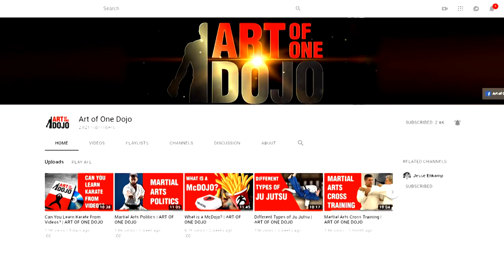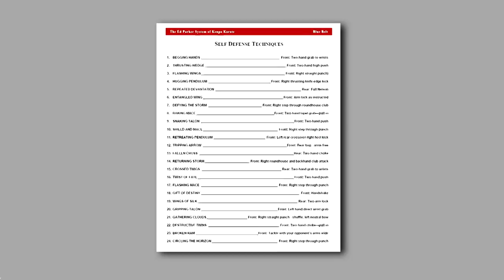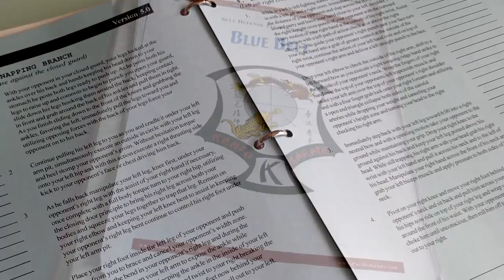Inside Look At Art of One Dojo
This video takes an inside look at the Art of One Dojo. Over the past couple of months, this channel has shown strong growth with a high volume of quality comments. The community is strong and we thank everyone who has taken the time to contribute their wisdom and experience.

This video also will address the most common questions we receive at this time as well as go into a fleshed out summary of Mr. Dan's training, as many viewers have requested.

Mr. Dan's goal is to be objective and completely open and honest with his viewers, and this video takes a look inside the Art of One Dojo, what the objectives are and where we are going.

Thank you to everyone for their support!

Holly Pereira - A Captured Thought
Jennifer Shearn Wagner